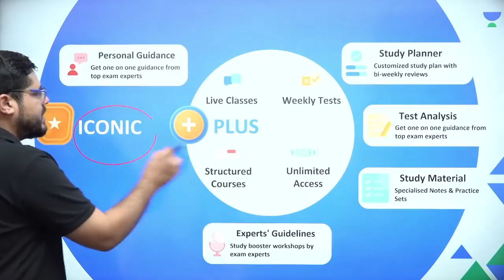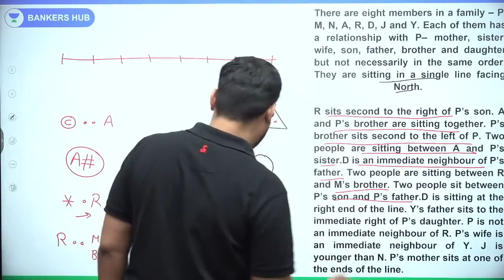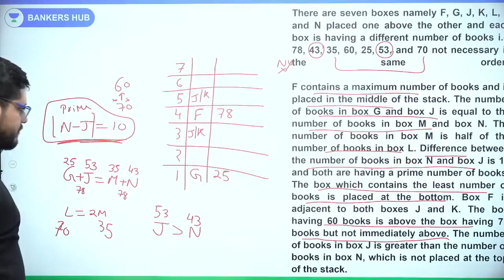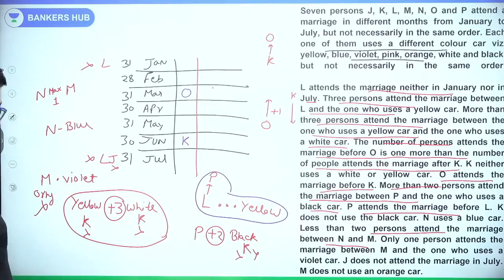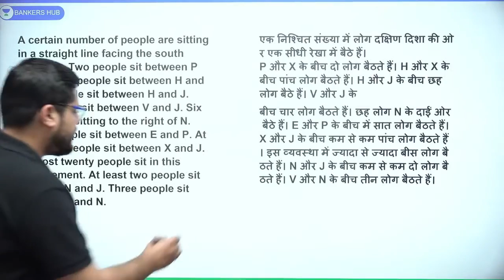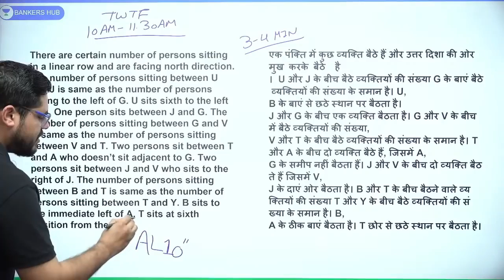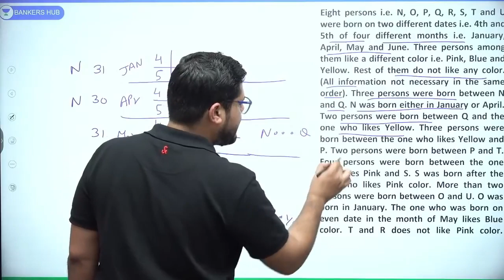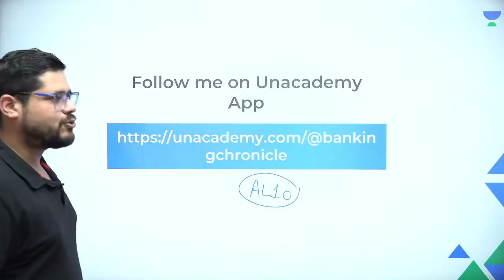Bank Exam 2023 | Set of Best Prelims Puzzles by Ankush Lamba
Set of Best Prelims Puzzles for All Bank Exams will be discussed by Ankush Lamba. He will discuss tricks to solve Puzzle Questions easily in Exam.

You can enroll to Unacademy Subscription and get the following benefits:
1. Learn from your favourite teacher
2. Dedicated DOUBT sessions
3. One Subscription, Unlimited Access to Live Online Classes and Videos
4. Real-time interaction with best-in-class teachers
5. You can ask doubts in live online classes
6. Limited students in each Class
7. Download the videos & watch them offline